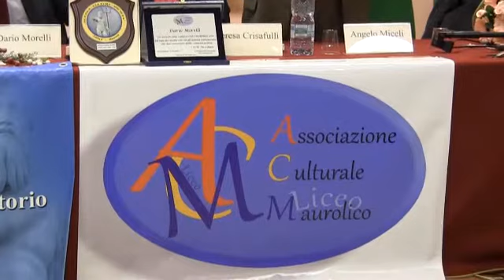ADSeT - Presentazione libro "E Dio creò i media" - Parte Prima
E’ stato presentato, presso l’Aula Magna dell’istituto Superiore Antonello, su iniziativa congiunta dell’Associazione Dirigenti Scolastici e Territorio e dell’Associazione Culturale Maurolico, il libro “E Dio creò i media” di Dario Morelli, giovane ricercatore messinese che oltre ad occuparsi di Diritto Ecclesiastico e canonico presso l’università statale di Milano, è associato di un importante studio legale internazionale che si occupa di diritto dei media.
I lavori introduttivi, a cura dei Professori Angelo Miceli ed Antonino Grasso, rispettivamente presidenti dell’Associazione Dirigenti Scolastici e dell’Associazione culturale Maurolico, hanno fornito alle professoresse Teresa Crisafulli e Pina D’Alatri, il supporto necessario alla presentazione dell’autore e del suo libro.